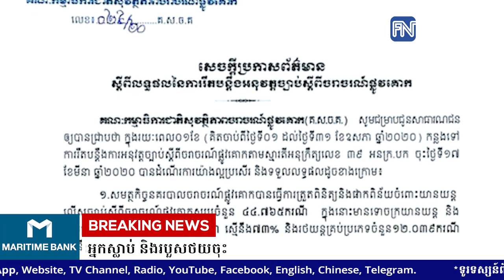គណៈកម្មាធិការជាតិសុវត្ថិភាពចរាចរណ៍៖ ១ខែនៃការរឹតបណ្ដឹងច្បាប់ចរាចរណ៍ តាមអនុក្រឹត្យលេខ...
គណៈកម្មាធិការជាតិសុវត្ថិភាពចរាចរណ៍៖ ១ខែនៃការរឹតបណ្ដឹងច្បាប់ចរាចរណ៍ តាមអនុក្រឹត្យលេខ ៣៩ ទទួលបានលទ្ធផលយ៉ាងល្អប្រសើរ ចំនួនអ្នកស្លាប់ និងរបួសថយចុះ